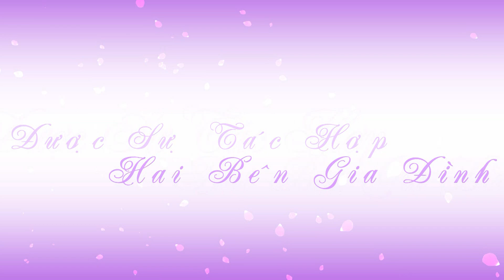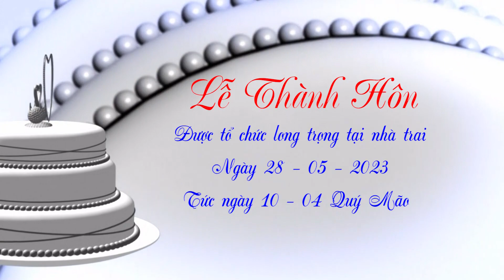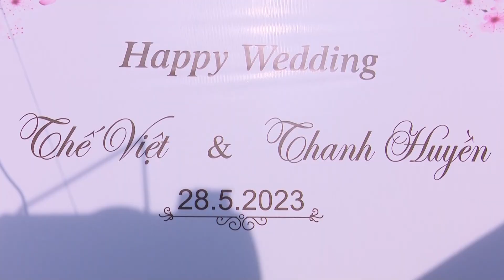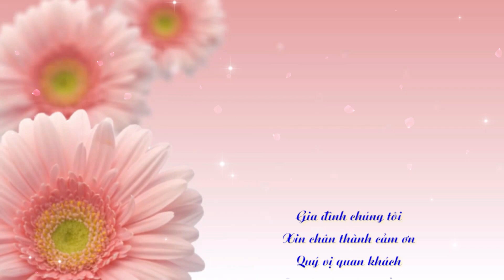Lễ Thành Hôn Thế Việt & Thanh Huyền